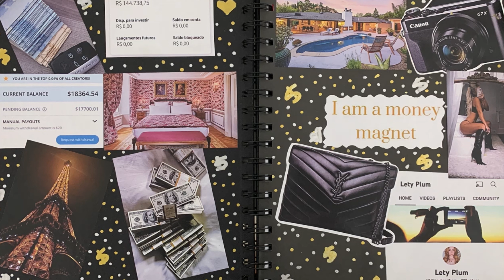ONLYFANS - O que o Site me Proporcionou 💰🛍🆓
🤑 Aprenda o passo a passo para viver da internet com a minha Master Class:

Hey Babe!! No video de hoje eu conto um pouco de como comecei a trabalhar com internet e o que essa nova jornada de vender conteúdos adultos me proporcionou! Espero que goste! 🙃